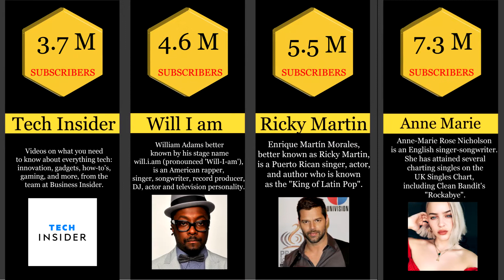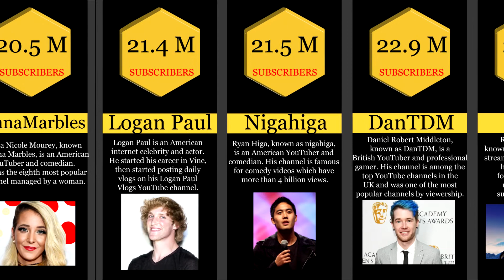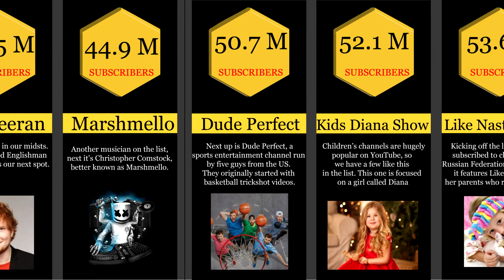Top 5 Most subscribed youtuber in the world 2020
Images are downloaded from google images.